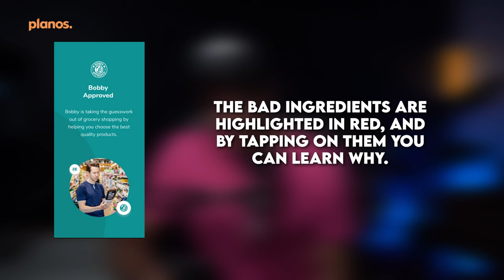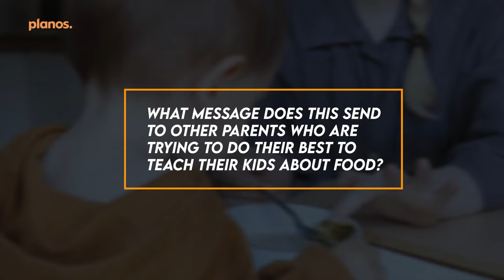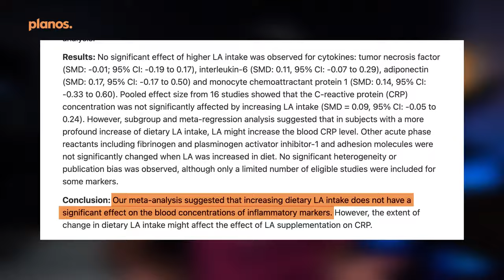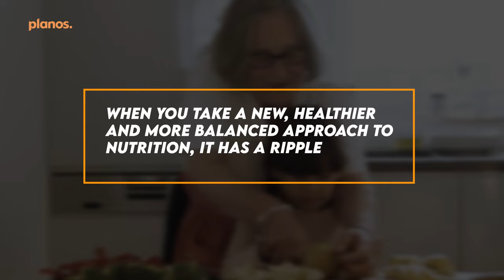Dietitian Reacts to Bizarre Food Rules from FlavCity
Today I’m reacting to a video from Bobby Parrish (also known as FlavCity)...

Where he takes his daughter around Costco and explains which foods are “good” and which foods are “bad”.

Spoiler alert: he makes a LOT of ridiculous nutrition claims in this video…

And I’m going to share my thoughts on them based on the latest research and my thoughts on them as a registered dietitian!

I also took some time at the end of the video to share my thoughts on how to talk to your child about nutrition so they grow up with a healthy relationship with food.

In the video I cover…
✅ Is maple syrup better for you than cane sugar?
✅ What is the TRUTH about seed oils?
✅ 6 things I will NEVER say to my son about food.

Every week, I put out a new video with nutrition, mindset, lifestyle and movement strategies to help you transform your body, improve your life performance, and crush your career goals. Everything I share is based on over 10 years of experience as a registered dietitian!